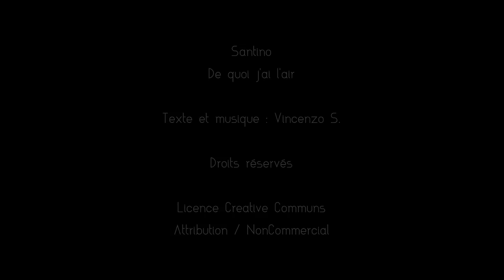Santino - De quoi j'ai l'air [Dialogue in Particles - 2016]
Santino
De quoi j'ai l'air

Droits réservés
Licence Creative Communs
Attribution / NonCommercial